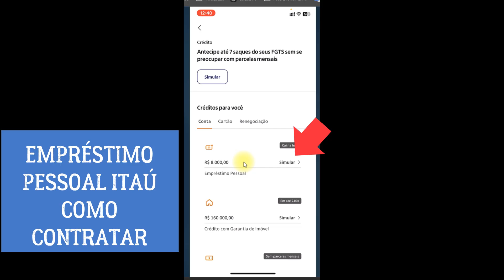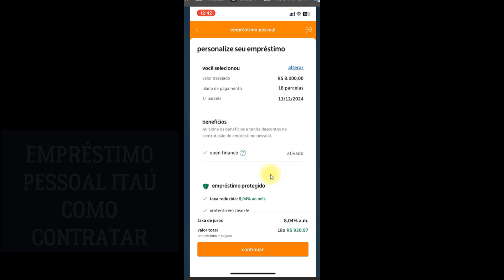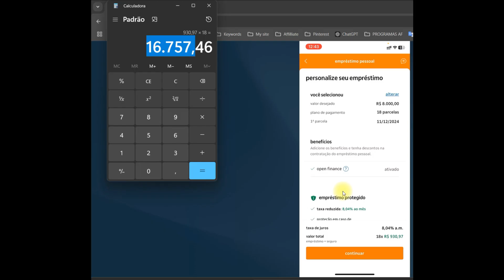Empréstimo Pessoal Itaú como Contratar!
Nesse vídeo você saberá como tomar empréstimo pessoal Itaú. Portanto, se você está precisando de dinheiro emprestado e deseja fazer o empréstimo pessoal banco Itaú assista ao vídeo e veja o passo a passo de como contratar empréstimo Itaú e conheça também a taxa de juros do empréstimo pessoal do Itaú.